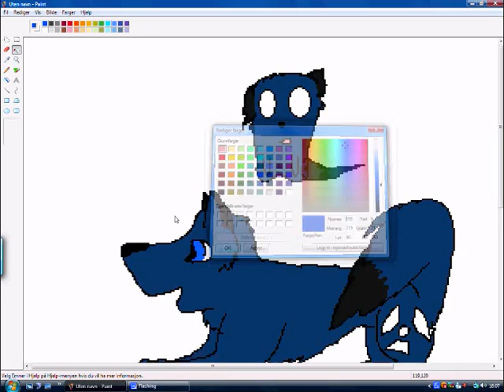drawing a picture of Hazel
I made this picure om paint .3.